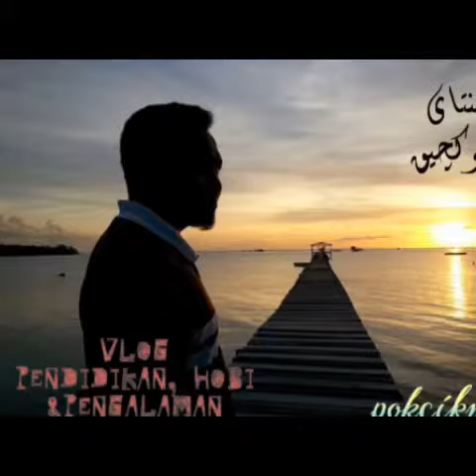Punca KON JKR rosak!! | Pendedahan isu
Isu semasa setempat...